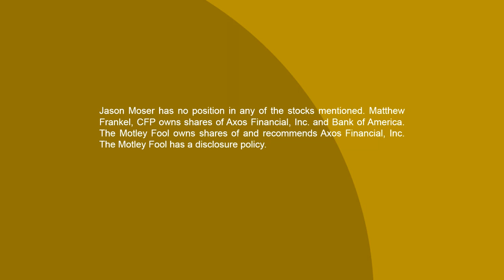4 Small-Cap Bank Stocks That Should Be on Your Radar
On Industry Focus: Financials, host Jason Moser and Fool.com contributor Matt Frankel, CFP spend lots of time discussing the big U.S. banks. However, there are some interesting small-cap banks that are worth a look, as well.

In this video, they discuss why Synovus (NYSE: SNV), Ameris Bancorp (NASDAQ: ABCB), Bank of Hawaii (NYSE: BOH), and Universal Insurance Holdings (NYSE: UVE) should be on investors’ radar.